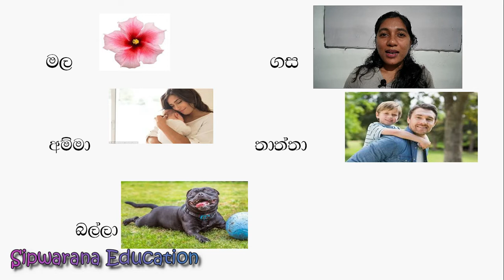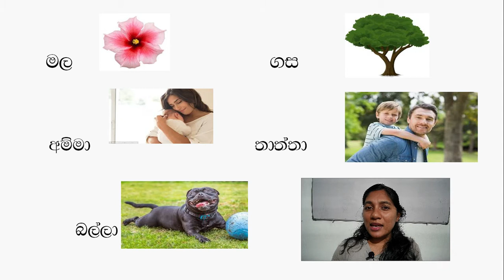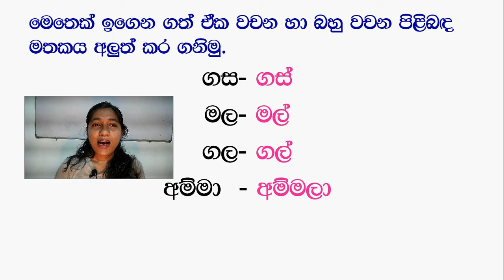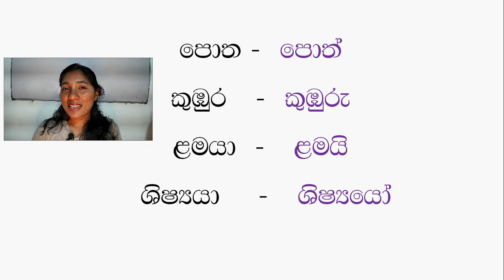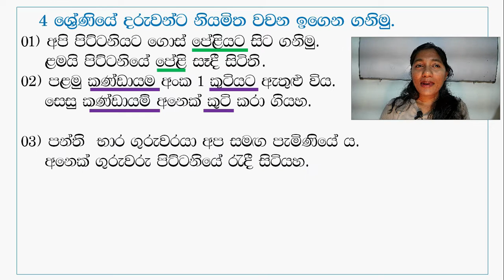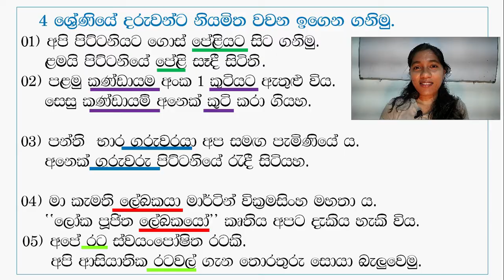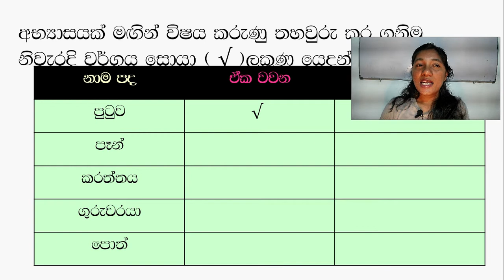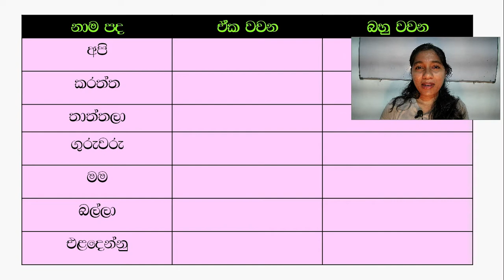නාම පද 2_3_4 ශ්‍රේණි දරුවන් වෙනුවෙන්..